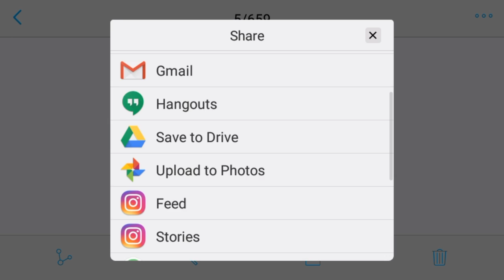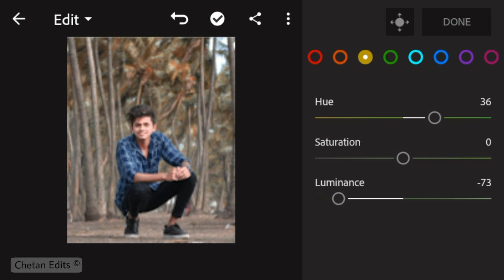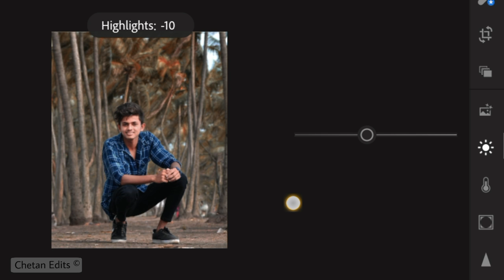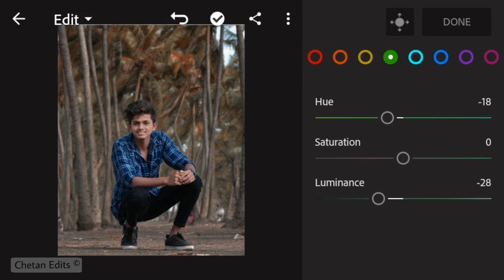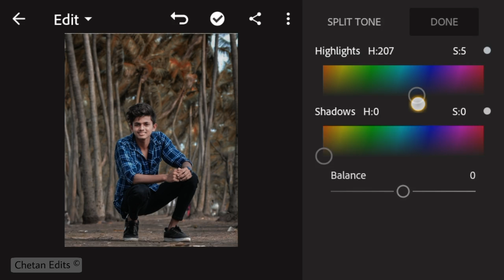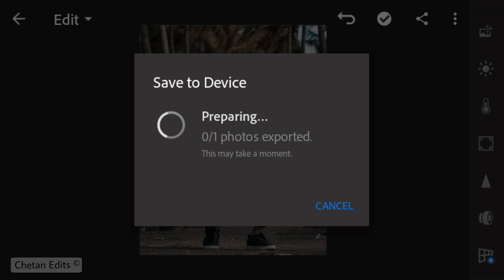Lightroom Cinematic Effect Editing Easy Trick | Lightroom Mobile Tutorial 2019 | Android App